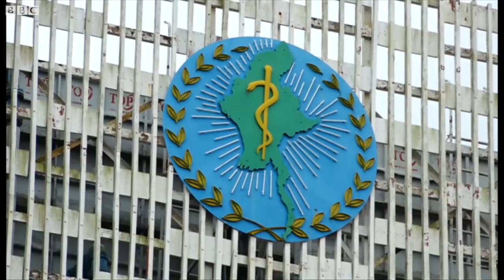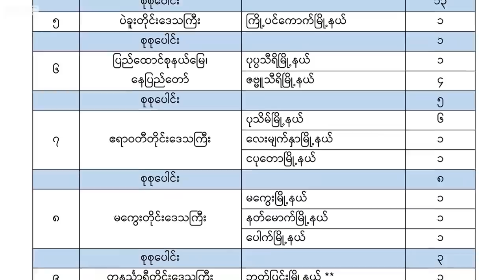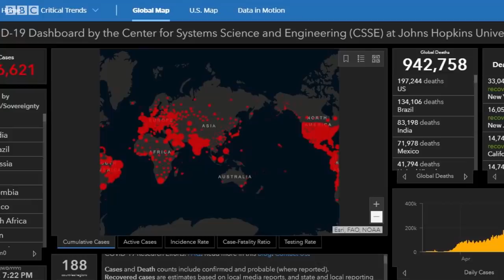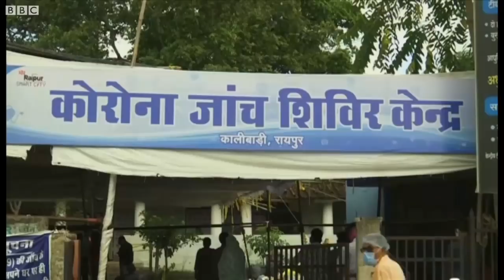မြန်မာမှာ ကိုဗစ်နဲ့ သေဆုံးသူ တစ်ရက်တည်း လူ ၂၀ ရှိ - BBC News မြန်မာ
သောကြာ မနက်ခင်း သတင်းများ (၁၈ စက်တင်ဘာ ၂၀၂၀)

ကိုဗစ်ကြောင့် တစ်ရက်တည်း သေဆုံးသူ ၂၀ တိုးလာပြီး စုစုပေါင်း ၆၀ ရှိလာ။ သေဆုံးသူတွေထဲ အထူးကုဆရာဝန်မကြီးလည်း ပါဝင်။

- ရခိုင်မှာလည်း ကူးစက်မှုတွေ ပြန်မြင့်တက်လာ။

- ကမ္ဘာတစ်ဝန်းမှာ ကူးစက်ခံရသူ စုစုပေါင်း သန်း ၃၀ နီးပါး ရှိပြီး သေဆုံးသူ ကိုးသိန်း လေးသောင်းကျော် ရှိ။

- ဥရောပမှာလည်း ကူးစက်မှုနှုန်းတွေက မတ်လက အမြင့်ဆုံးနှုန်းထက် ပိုများတဲ့နေရာတွေ ရှိလာ။

- ရုရှားက ကာကွယ်ဆေးကို လူ လေးသောင်းနဲ့ စမ်းသပ်နေ။

- အမေရိကန်က ကိုဗစ်-၁၉ ကူးစက်မှု။

- ရုရှားအတိုက်အခံနိုင်ငံရေးသမားဟာ ရေသန့်ဘူးကနေ အဆိပ်ခတ်ခံရဖွယ်ရှိ။

- လီဗာပူးလ်က ဝယ်ယူလိုက်တဲ့ ဘိုင်ယန်မြူးနစ် အလယ်တန်း ကစားသမား။
... စတဲ့ မြန်မာနဲ့ ကမ္ဘာက နောက်ဆုံးရ သတင်းတွေကို ရှုစားနားဆင်နိုင်ပါပြီ။